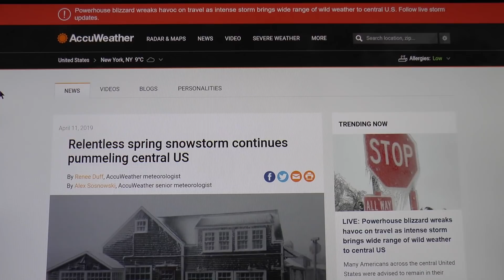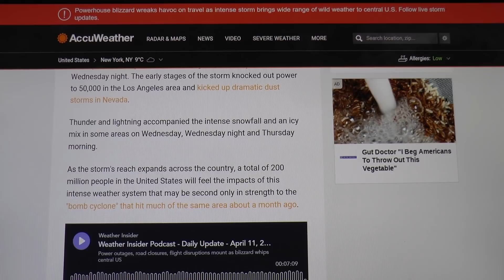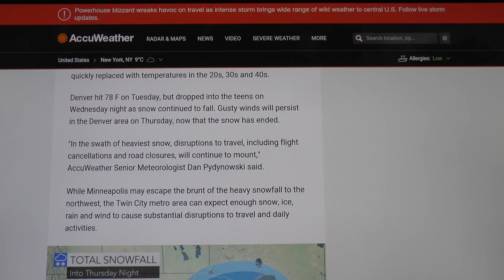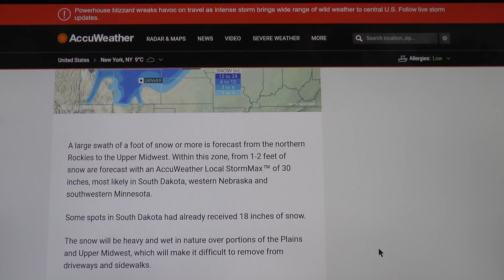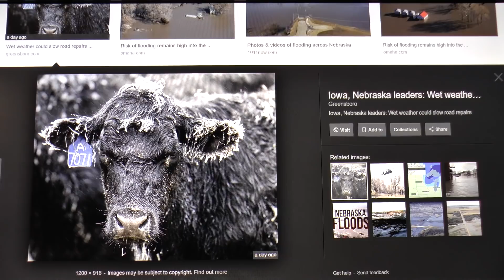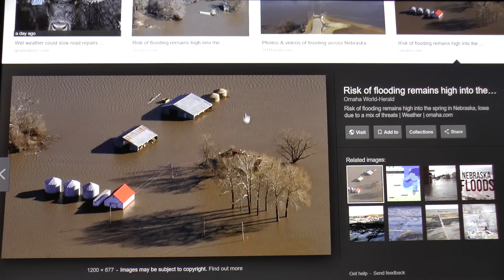BREAKING : MASSIVE SNOW STORM OVER ALREADY FLOODED US MID WEST!!!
The Mid-West is in big trouble! Already under water they are about to be under 2 feet of snow!

Bitcoin :

15YCikitmfY1TFKpApKUKELKCZwC9Sv7g5

Etherium :

0xfF97399A52AbE8b957702bF1Ed0bA9F9d533cB73

Litecoin :

LZ5HeupayqXyaFLXejz6iHeS2kV12AgFx2